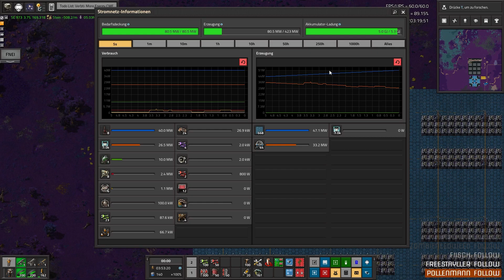[Stream Archiv] Factorio Space Exploration #51 [GER]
Modliste:

Space Exploration:
AAI Containers & Warehouses
AAI Industry
AAI Signal Transmission
Alien Biomes
Informatron
Jetpack
Robot Attrition
Shield Projector
Space Exploration + Graphic Packs

QoL:
Auto Deconstruct
Bottleneck Lite
Far Reach
FNEI
Helmod
Max Rate Calculator
Miniloader
Ore Eraser
PickerDollies
Simple Satellite GUI
Squeak Through
Vehicle Snap
Waterfill
YARM - Resource Monitor

Fancy Trains:
FluidWagonColorMask
Vibrant-Trains
Automatic_Train_Painter